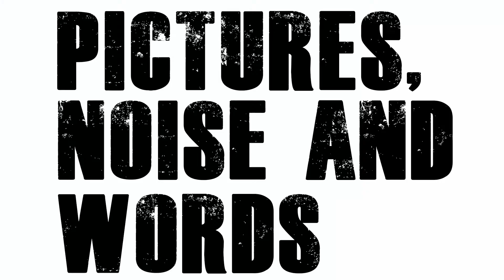DARK SARAH - All Ears! Opinion ► Pictures, Noise and Words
Our opinion of DARK SARAH - All Ears!

This artists video has been through Youtube's compression twice so quality may not be as artists intended, check the original link.